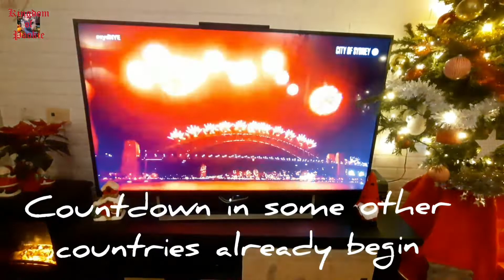Pookie wishes you a very Happy New Year 2022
The year 2021 almost ends and the new year 2022 will come. Today is the last day of 2021. Time to have traditional Dutch treats which served every new year eve, oliebollen. Oliebollen or oil balls is treats made from flours and mixed with raisins then fried in the hot oil. You eat it with icing sugar as topping.

Pookie wants to try it also. Will he like it?
He wishes you all a very happy new year 2022. Hopefully the new year will bring joy and better than the years before.

Really appreciate your love and support for this channel.

If you want to support Pookie and his channel and interested in his cute original merchandise from Pookie,

Kingdom of Pookie
A tale about a lazy 12 years old mixed Pekingese / Tibetan Spaniel dog.